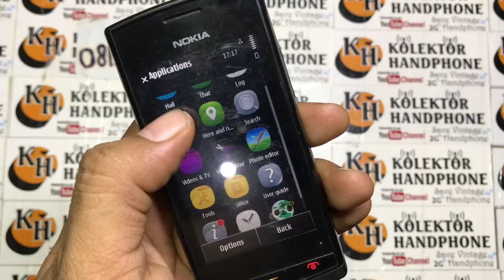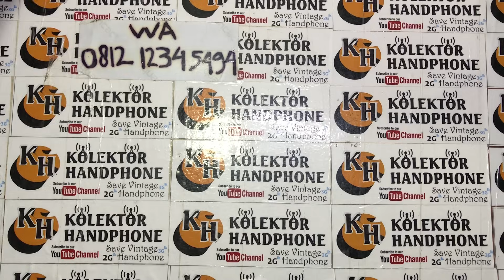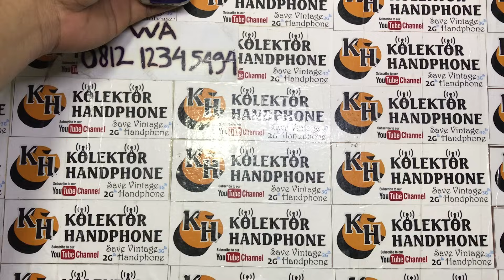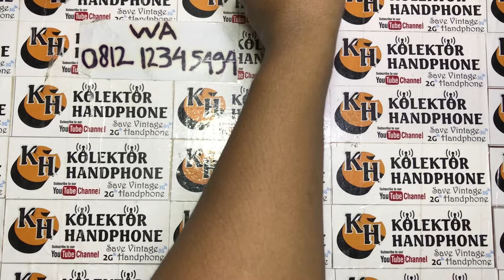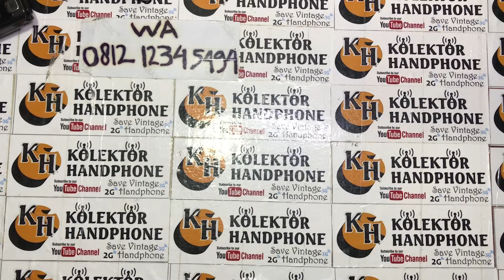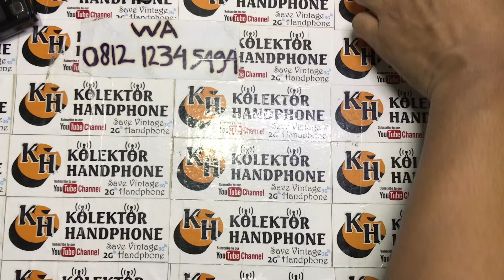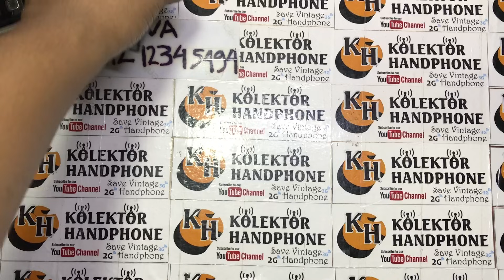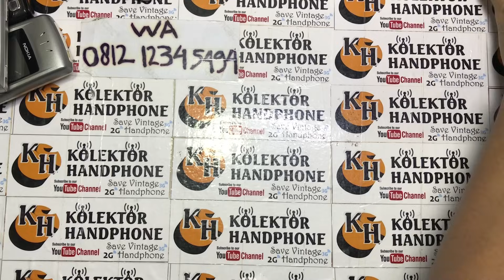jual hp jadul || hp jadul untuk koleksi dan nostalgia || kolektor hp jadul